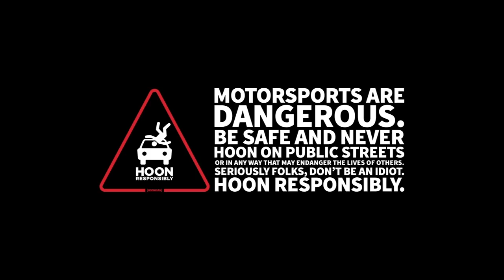GYMKHANA TEN and Amazon Prime TV Show Announcement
The Head Hoonigan in Charge, Ken Block, sits down with Scotto to discuss all the work, heartache, and scumbaggery that went into making Gymkhana TEN and Amazon Prime’s The Gymkhana Files. They also give us an official release date.

Hoonigan Amazon Store